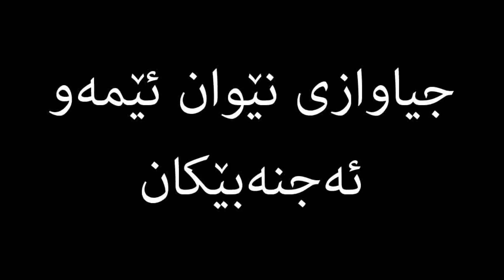به‌زمی خه‌و لای ئێمه‌و لای ئه‌وروپیه‌كان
فەرموو ئەوەش ژمارەکەم بۆ ریکلام 😍📲 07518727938

پێم خۆشە بینه‌رمان بن له‌م شوێنانه ❤️